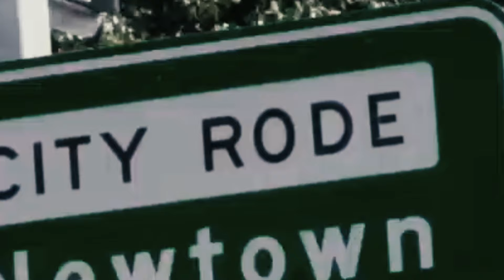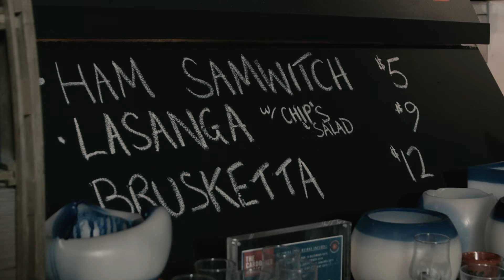Amateur Hour: "MISPRONOUNCED; DEAD" Official Trailer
As seen on amateurhour.tv (Season 2)

MISPRONOUNCED; DEAD
Idea by Laura Imbruglia & Erica Englert
Written by: Josh Sankey
Filmed, Directed & Edited By: Sam Orchard
Daytime Street Filming By: Nico Nalbandian
Boom Swinger: Lara Soulio
Production: Laura Imbruglia
Production Assistant: Jules Musgrove
SFX: Steve Phillips and Sam Orchard
Grading: Sam Orchard
Score and Sound Design: Two4k
Costume: Orana Talbot and Bron Belcher

CAST (in order of appearance):
Alien: Erica Englert
Coffee guy: Ben Cox
Phone Girl: Hannah Dougherty
Barista: Laura Imbruglia
Liberry guy: Rodney Todd
Hyperbowl guy: Rohan Geddes
Extras: Elvira Lee Imbruglia, Donna Flanagan, Aleksa Flanagan, Lucy Reader
Interrogator: Brynn Loosemore
Hungry child: Kaspar Trumpmanis
Narrator: Laura Imbruglia

BRANDING:
AH Logo: Stacy Gougoulis and Jill Chrisp
AH Titles: FloodSlicer
AH Theme: Red Ghost

Filmed on location at:
Sydney Story Factory

And Erica's shed

Special thanks to:
Craig New, Sarah Baiada, Nick Hollins and many of Laura's facebook friends who all chipped in with their least favourite mispronunciations.